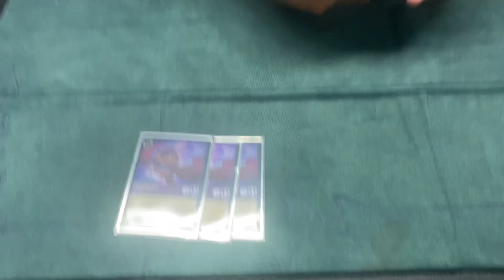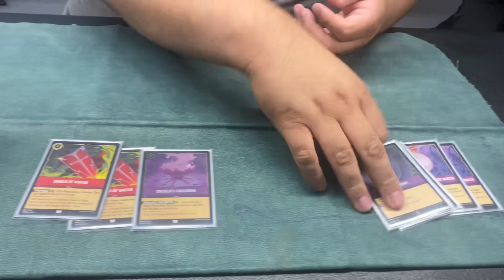LORCANA Nintendo Swtich Tournament : 1st place Ruby Amethyst control Deck Profile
Thx for watching our newest TCG video
Be sure to follow for more TCG coverage of games you play online